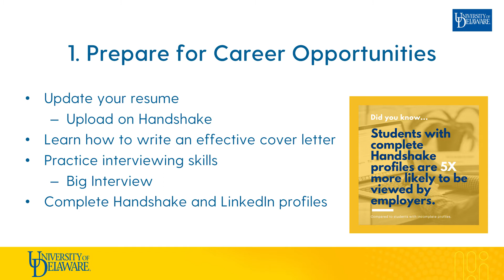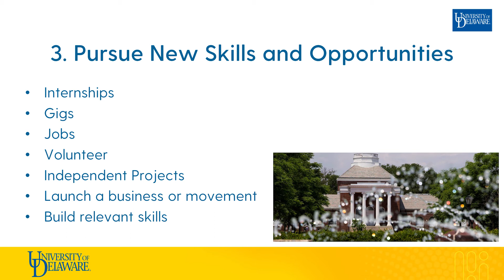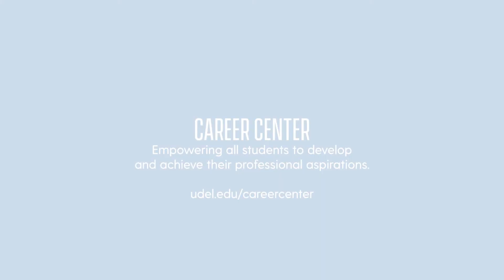Career COVID-eos: 3 Ways to Make the Most of Your Summer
Career counselor Nichole Hitchner shares advice on using your summer to further your professional goals.